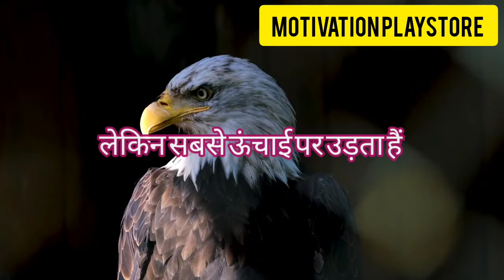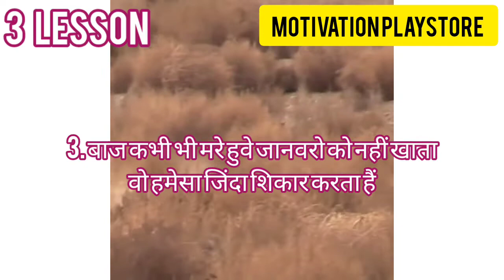The eagle mentality |motivationplaystore|Success tips#motivation#success#trending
motivation,
motivational speech,
motivational video,
motivational songs,
motivational speech for success in life,
motivational music,
motivational,
motivation normani,
motivational speaker,
motivation to study,
motivation song,
motivation video,
motivation music,
motivation ti,
motivation jersey club,
motivation workout,
motivation spiritual tony,
motivation gym,
motivation music workout,
motivation ark,
motivation appachchi,
motivation affirmations,
motivation asmr,
motivation anime,
motivation alarm ringtone,
a motivational speech,
a motivational,
a motivational alarm we all need,
a motivational speaker,
a motivation to study,
motivation bodybuilding,
motivation before sleep,
motivation bangla,
motivation before exam,
motivation business,
motivation bgm,
motivation basketball,
motivation by kelly rowland,
motivation beyonce,
motivation breakup,
big motivation,
big motivation channel,
b motivation video,
big motivational video,
big motivational speech#motivational